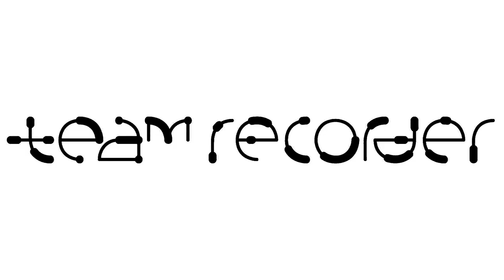Bach trios BWV 583 and 1080 | Team Recorder LIVE!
In the second installment of Team Recorder LIVE!, you can hear my ensemble trio aXolot performing two of Bach's amazing trios:
-  trio in D minor BWV 583 (originally for organ)
-  contrapunctus XVI, BWV 1080 (from the Art of Fugue)
After the performance I talk a bit about the pieces, so you can get some background info on it too!

In this video we perform on our Renaissance consort by Peter van der Poel. Yep, renaissance recorders for baroque music ;)

Go